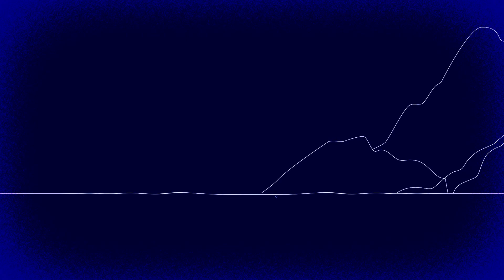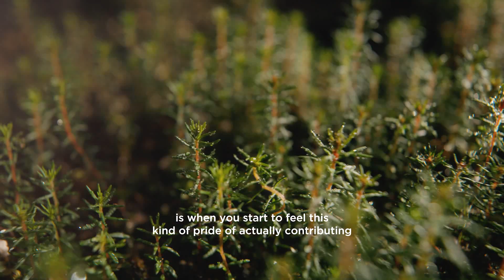BRITA | Worldwide Water Stories | Saúl Oliva Cabrera as part of the "LifeNieblas" project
We lift the fog around the secret of a special protagonist of our
Worldwide Water Stories: Saúl Oliva Cabrera as part of the "Life
Nieblas" project, he has co developed a system that collects water
droplets from fog. This supplies farmers and remote places on the island
with sustainable water and secures the future of water in an innovative
way. Take a look!